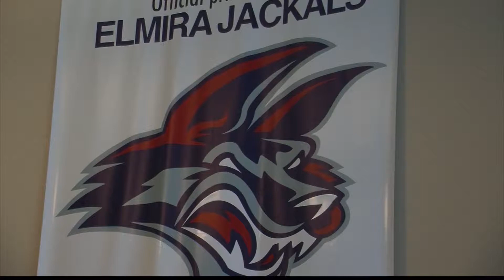JDRF Fundraiser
Some local hockey players hit the ice earlier this month for a good cause.